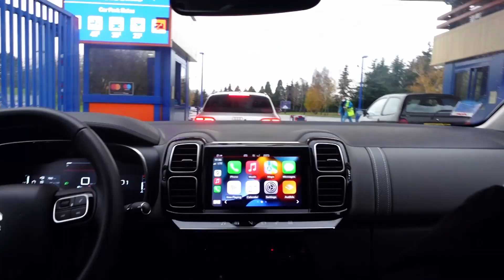Disney Francia Paris